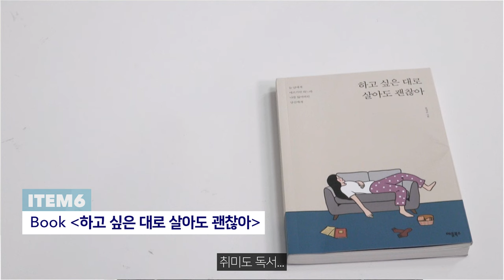[ENG CC] 왓츠인마이백┃대학체전 야구부 이건호의 개강백 아이템은?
왓츠인마이백┃대학체전 야구부 이건호의 개강백 아이템은?

@뉴미디어서포터즈 김호진, 박선영, 한상현